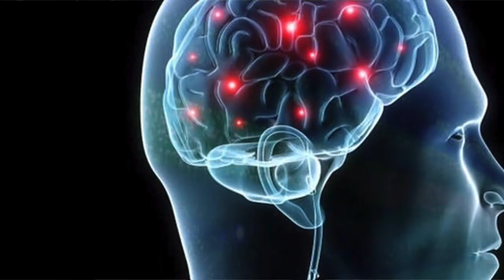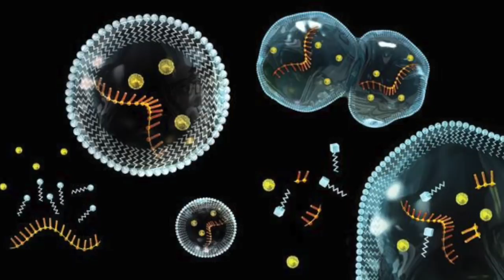A impressionante eficiência energética da vida